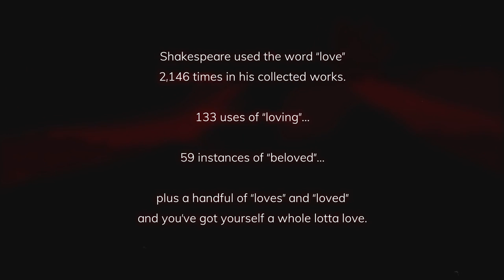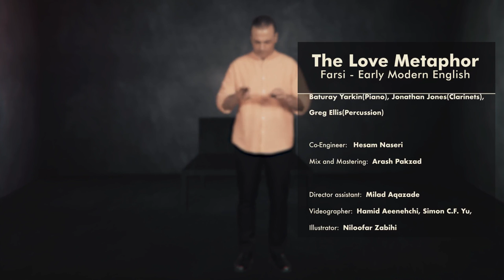The Love Metaphor (ft. Alireza Ghorbani, Michael Kelly)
The Voices and Bridges proudly presents:

The Love Metaphor

Vocals: Alireza Ghorbani, Michael Kelly
Composed by: Ehsan Matoori
Co-arranged by:Ali Montazeri
Lyrics: Roudaki, William Shakespeare
Linguistic Advice by: Dr. Sadaf Munshi

Musicians: Baturay Yarkin(Piano), Jonathan Jones(Clarinet),
Greg Ellis(Percussion)

Dance performed by: Mehrdad Abjar, Shirin Ejraee

Co-Engineer: Hesam Naseri
Mix and Mastering: Arash Pakzad

Director assistant: Milad Aqazade

Videographer: Simon C.F. Yu, Hamid Aeenehchi
Illustrator: Niloofar Zabihi
Cover design: Sahar Nayebi
Published by: Sheed Records
Label: Bright Shiny Things

Produced by: Ehsan Matoori, Louis Levitt